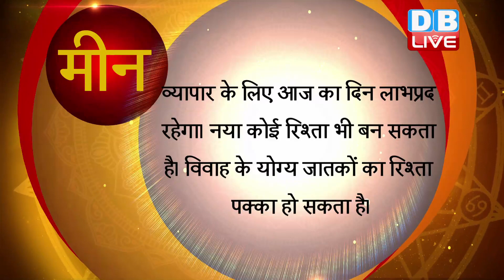02 February 2022 | आज का राशिफल | Today Astrology | Today Rashifal in Hindi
02 February 2022 | आज का राशिफल | Today Astrology | Today Rashifal in Hindi